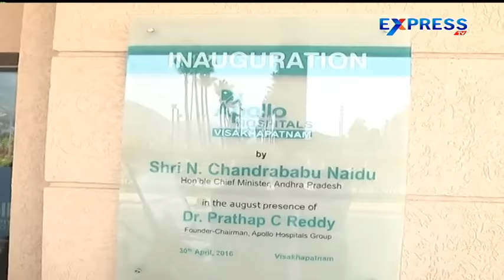AP CM Chandrababu Naidu Tour to Vizag - Express TV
Vizag  Chandrababu Naidu Tour to Vizag